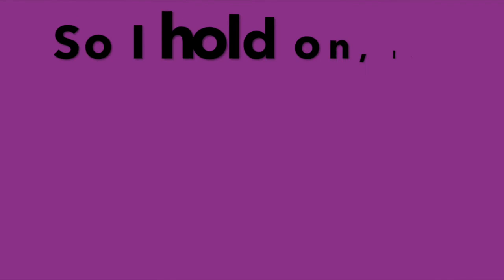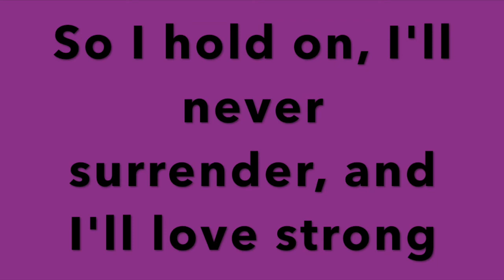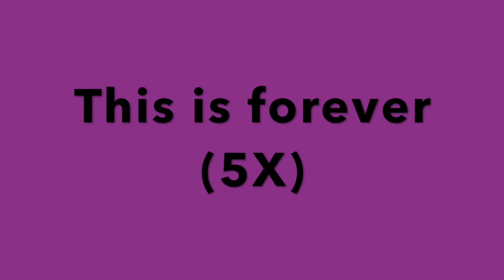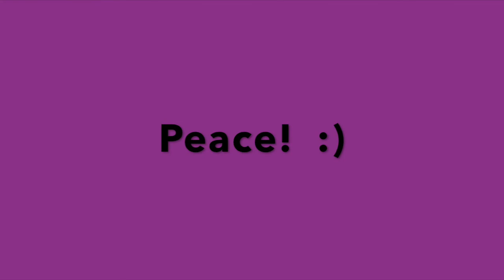Hellberg This Is Forever Featuring Danyka Nadeau Lyrics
This is a lyric video that I created of This Is Forever by Hellberg featuring Danyka Nadeau.  This is the Miles Dominic Remix.  I only put together the lyric video.  Enjoy!  :)